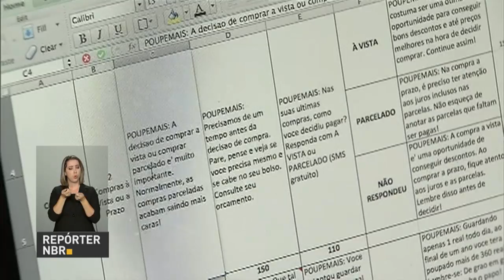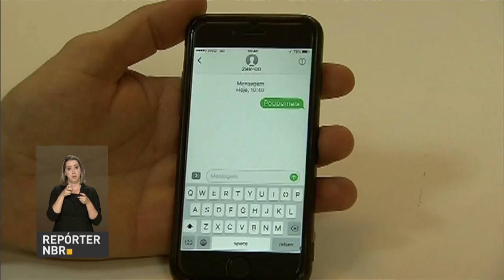Caixa Econômica investe em projetos de educação financeira para população de baixa renda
REPÓRTER NBR - 02.05.17: A Caixa Econômica Federal investirá em plataformas e projetos, desenvolvidos por startups, relacionados à assessoria financeira para a população carente. Foram selecionadas cinco destas empresas de tecnologia para o programa.